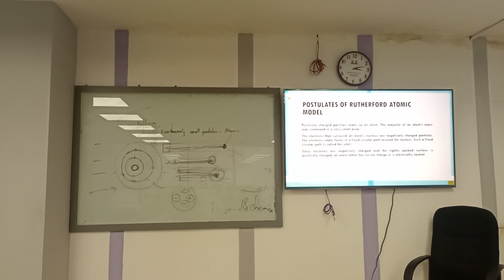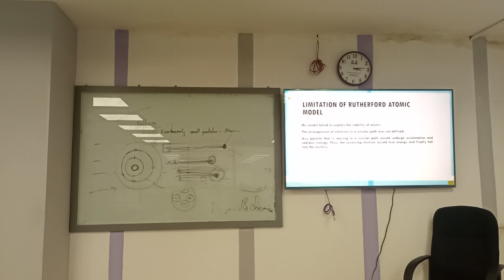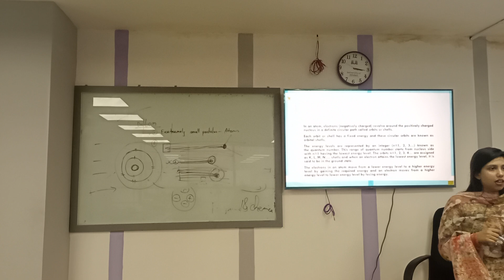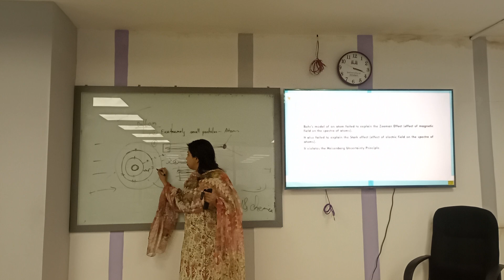Chemistry-1Lec 12 Section A Part-2 | Evening Textile |Maliha Chowdhury| University of Scholars